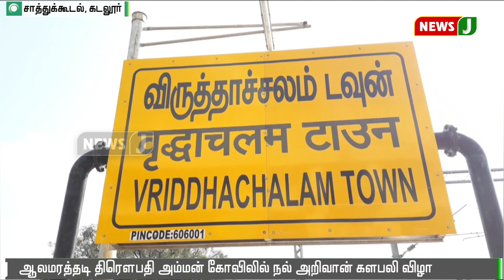ஆலமரத்தடி திரௌபதி அம்மன் கோயிலில் நல் அறிவால் களபலி விழா